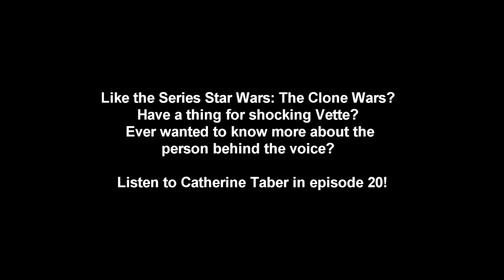Old Republic Radio has a new Itunes Feed!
We have a new Itunes feed here at Old Republic Radio!

Thanks!